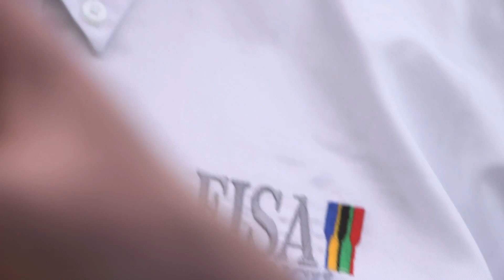Matt Smith and Simon Lewis on the World Rowing - WWF Clean Water Alliance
Matt Smith (FISA Executive Director) and Simon Lewis (Sustainable Sport Specialist WWF-UK) speak during the about the World Rowing-WWF Clean Water Alliance, its role and its importance for the sport of rowing and the athletes. This interview took place at the 2013 Samsung World Rowing Cup II at Eton Dorney, Great Britain.